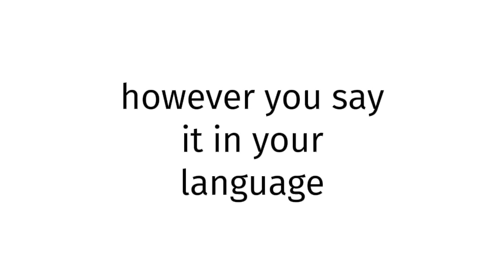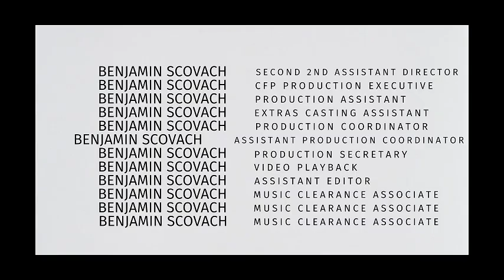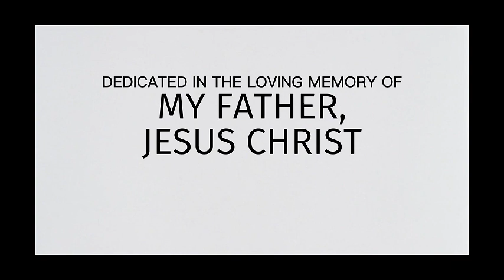How to pronounce Brazil SEX XXX 2025?(CORRRECTLY)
Welcome!
Throughout the entirety of my channel, you will learn to pronounce vocabulary the correct way. In today’s video, you will learn to pronounce Brazil SEX XXX 2025 the correct way.
Timestamps below:
0:00 intro
0:27 word of the day
0:37 examples of word
0:51 ending

thelastgoodamerican
lastgoodamerican
benjaminscovach